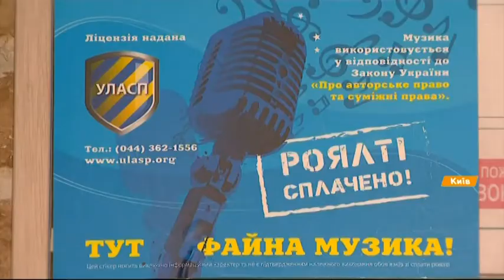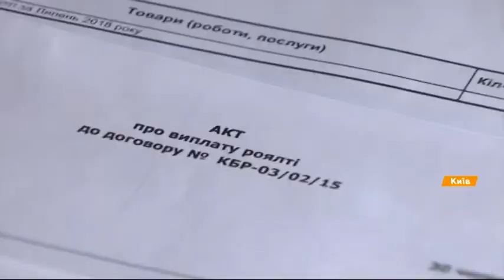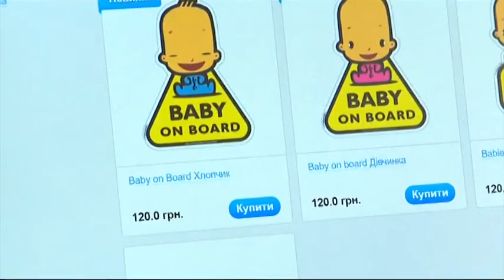Авторское право в Украине: как получить роялти за изобретения, видео и песни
За использование чужой интеллектуальной собственности нужно платить. Это называется авторским правом. И во всем мире его уважают. Пока же Украина была в позорном списке трех сотен стран, где авторские права не соблюдаются. Воруют музыку, тексты, изображения. А выплаты роялти, то есть возмещение за пользование интеллектуальной собственностью - у нас в сотни раз меньше, чем за рубежом. Правда изменить ситуацию может недавно принятый закон.